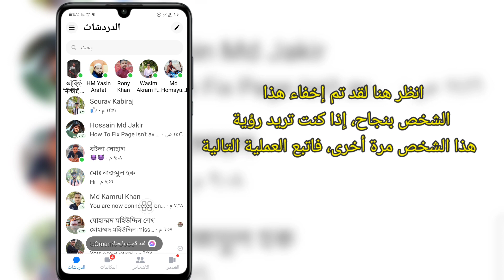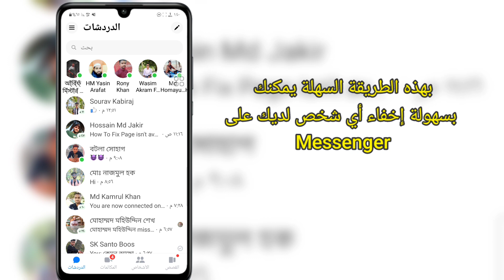كيفية إخفاء جهة الاتصال على الماسنجر (تحديث جديد) | كيفية إخفاء وإظهار جهة الاتصال على الماسنجر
أهلا بالجميع،
 سأوضح لك في هذا الفيديو كيفية إخفاء جهة الاتصال على Messenger (تحديث جديد) |  كيفية إخفاء وإظهار جهة الاتصال على الماسنجر